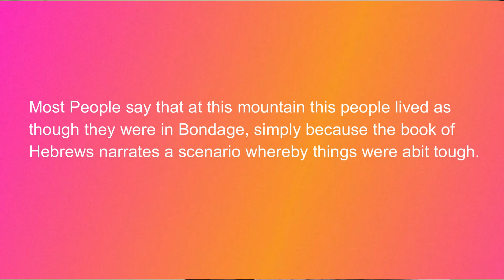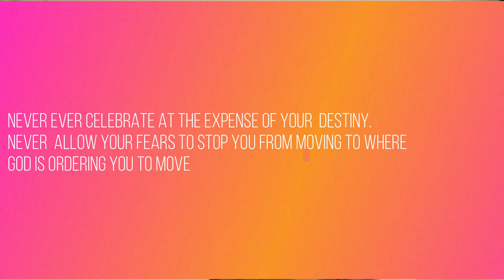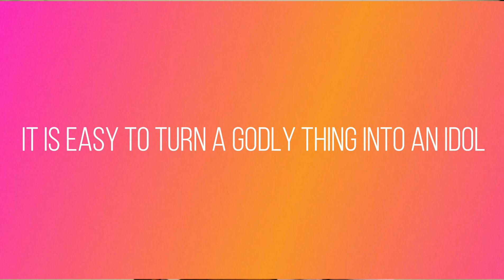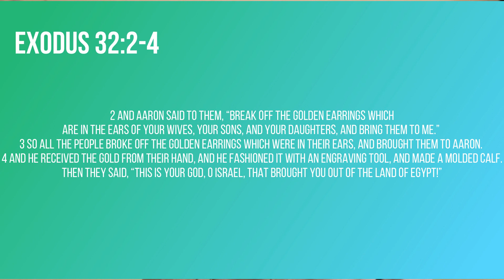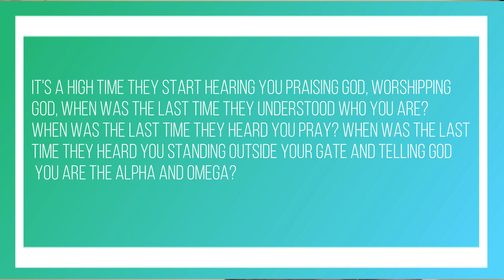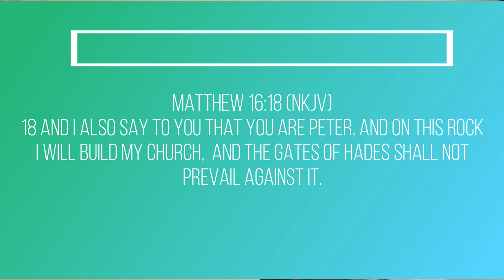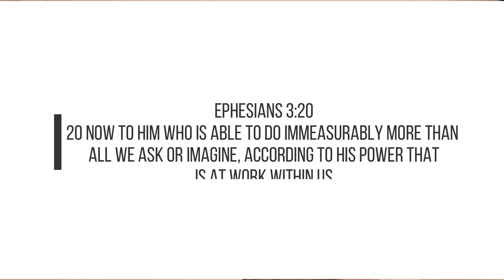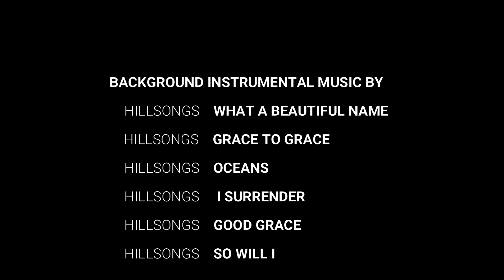19th april 2020 A church on the Move